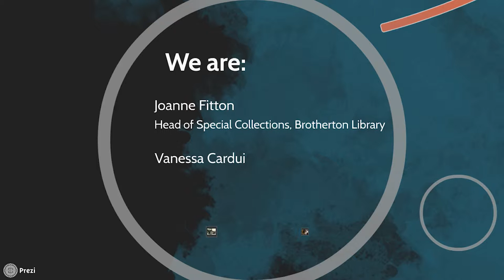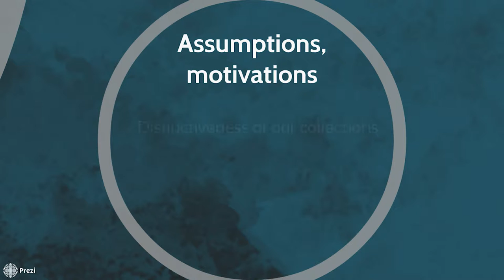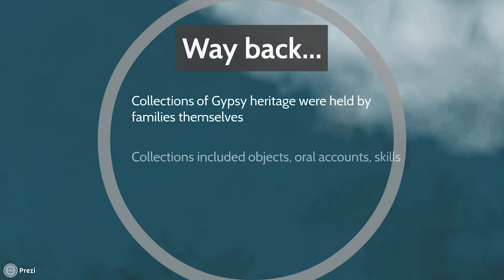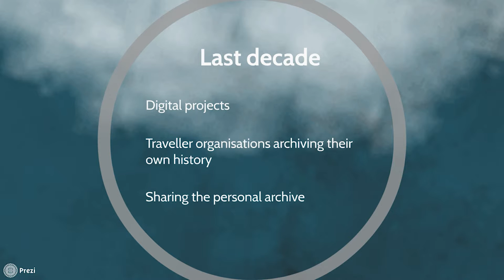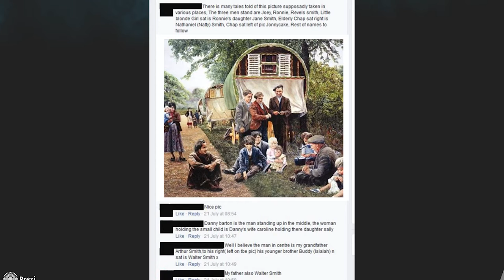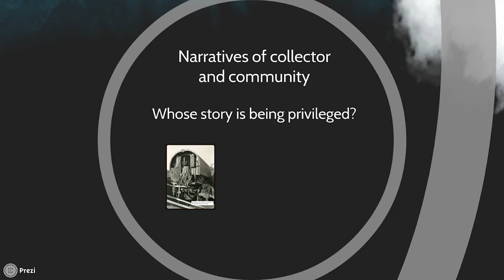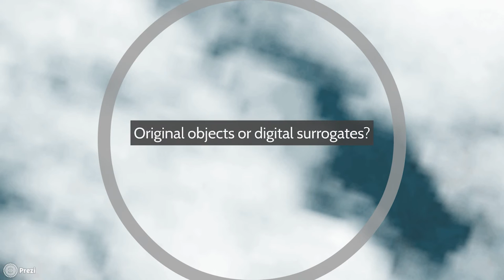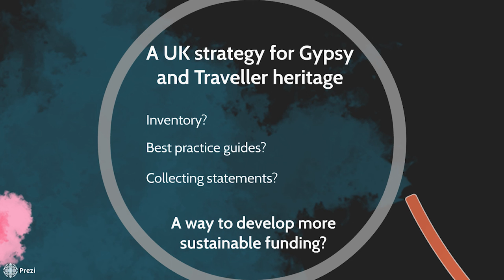DCDC16 | Material Culture And Established Narratives - Joanne Fitton & Vanessa Cardui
Joanne Fitton (University of Leeds) :: Vanessa Cardui (Leeds GATE – Gypsy and Traveller Exchange)

The Brotherton Library and Leeds GATE are embarking on projects to connect Gypsy and Traveller communities with heritage collections, (one an established academic collection, the other an emerging collection owned and led by Travellers themselves). The collaboration aims to provide a better understanding of the needs of the community and scholars, and shape new narratives for the collections. We will explore the challenges of the collaboration and how a shared goal – to create a national strategy for Gypsy and Traveller heritage – is being redefined.